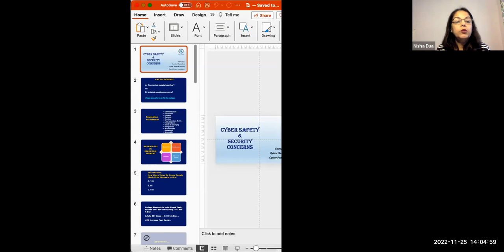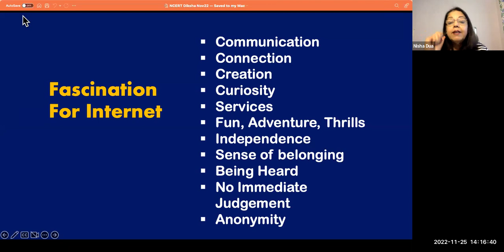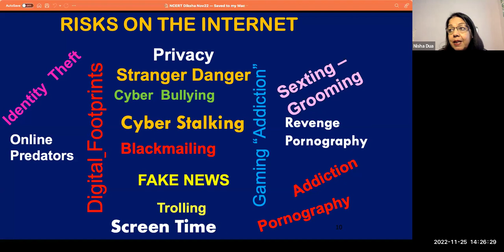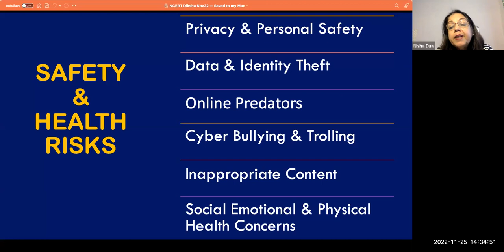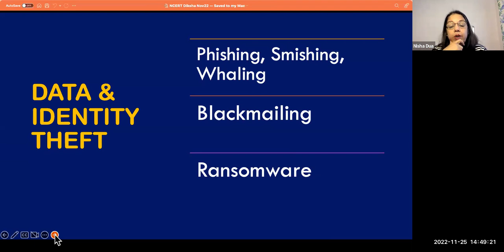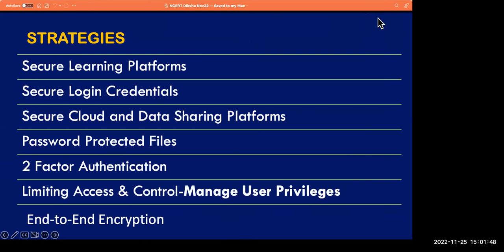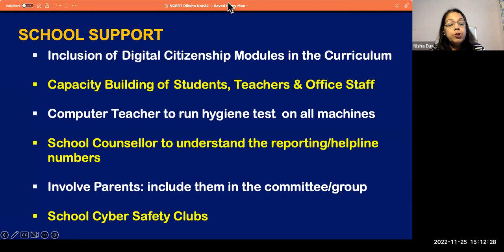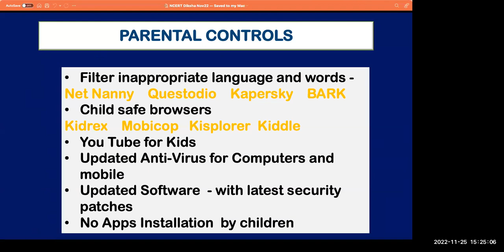Cyber Safety and Security (English)